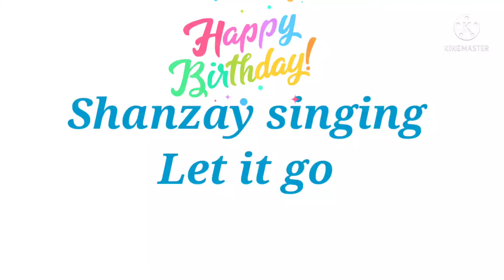Let It Go | Shanzay singing on her birthday | Shanzay and Hanna's World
shanzay Fatimah singing let it go  on her birthday.  shanzay and Hanna's WORLD.

little Elsa
cute kids
frozen movie song
little singer
shanzay and Hannah world